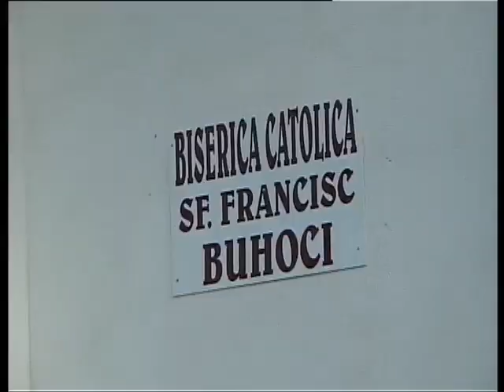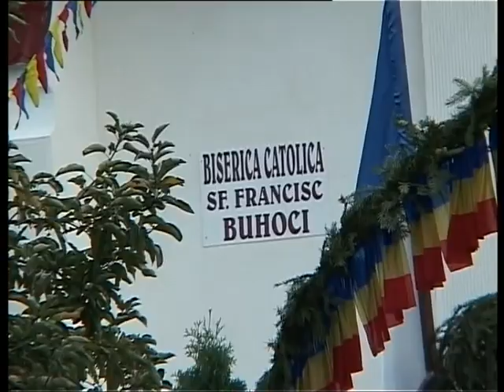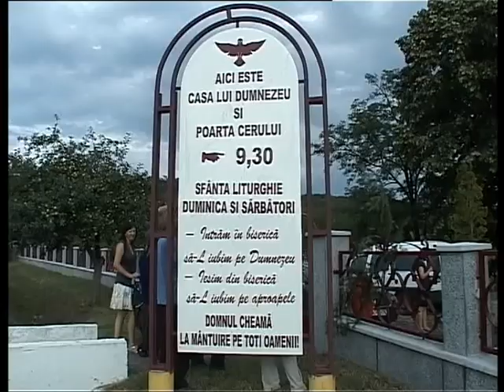Buhoci - Sfinţirea bisericii romano-catolice (16 august 2009)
Sfânta Liturghie de consacrare a altarului şi sfinţire a bisericii cu hramul "Sfântul Francisc din Asissi" din Buhoci, filială a Parohiei Bijghir, prezidată de PS Petru Gherghel. Duminică, 16 august 2009, ora 17.30.